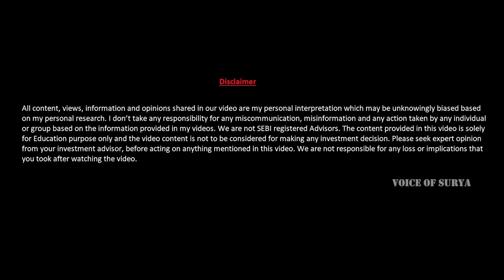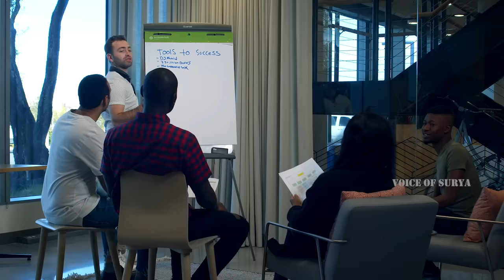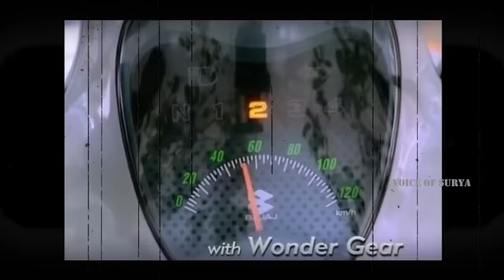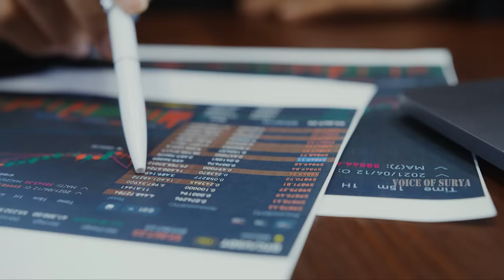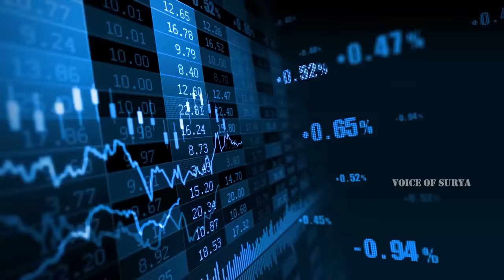The Fall and Rise of BAJAJ AUTO in India.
In this video we have explained about how Bajaj company was started and how it become the worlds 2nd largest two wheeler company. What are the different business strategies used by Rahul and his son Rajiv Bajaj to make Bajaj auto a leading automobile company in India.